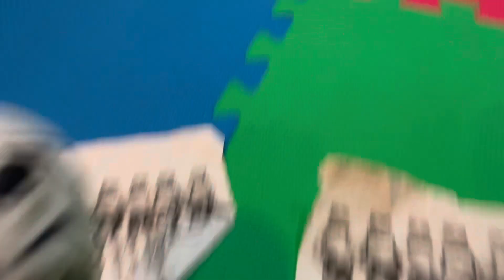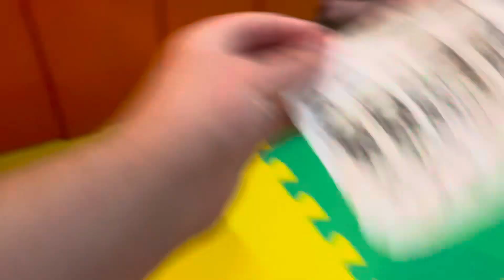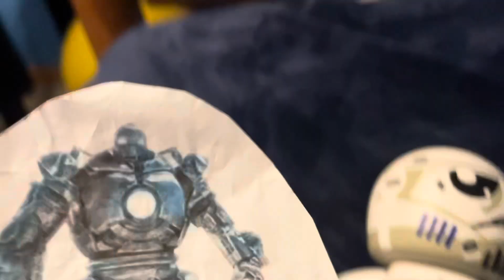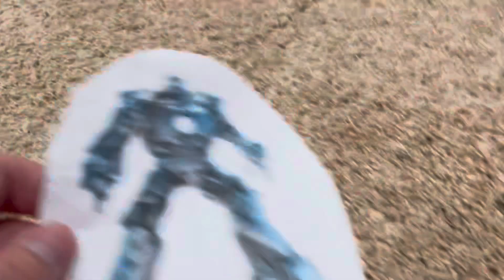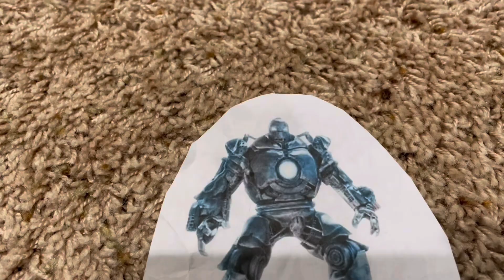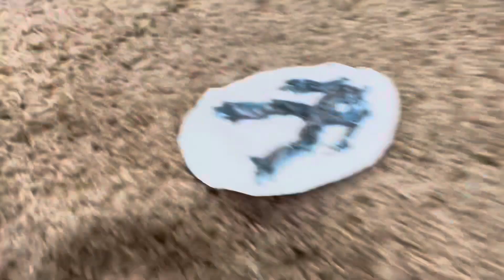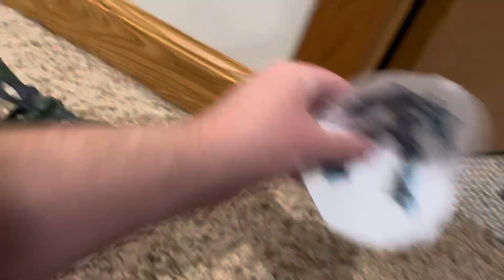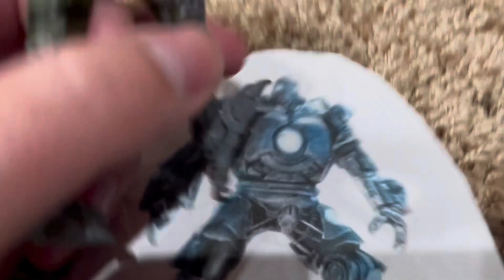Mighty Muggs Prime Season 2 Episode 3